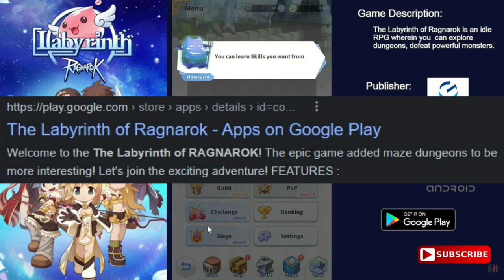Ragnarok Games I Played in 2021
This are the Ragnarok Games I played in 2021. Ragnarok Online is a game that's close to my heart and even to this day I want to have the same experience I had when I was a kid, and in my search for awesome games i always bump in to another Ragnarok online game that tries to capture the amazing times of the past. Ragnarok Online is a massive multiplayer online role-playing game created by Gravity based on the manhwa Ragnarok by Lee Myung-jin

Developed by Gravity
Initial Release Date: August 31, 2002 original Ragnarok online

0:00 - ragnarok games 2021
0:26 - ragnarok m eternal love
1:29 - ragnarok battle academy
2:07 - ragnarok ds
2:51 - ragnarok battle offline
3:35 - action ro2 spear of odin
4:24 - the labyrinth of ragnarok
5:04 - ragnarok frontier
5:45 - ragnarok x next generation
6:36 - ragnarok the lost memories
7:40- ro prime
8:22 - ragnarok games i played in 2020